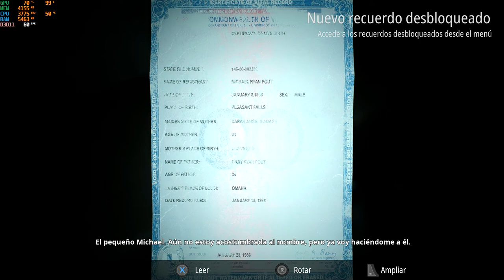Infliction (3) - Gameplay 1080p Ryzen 2600+RX 570